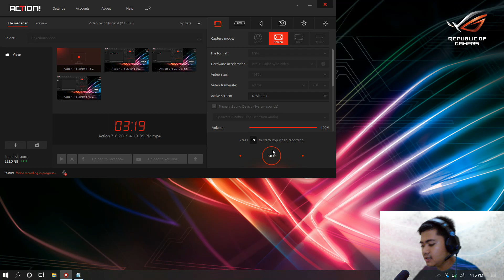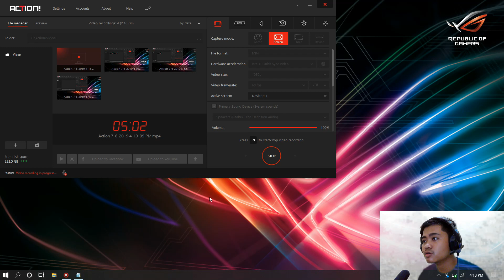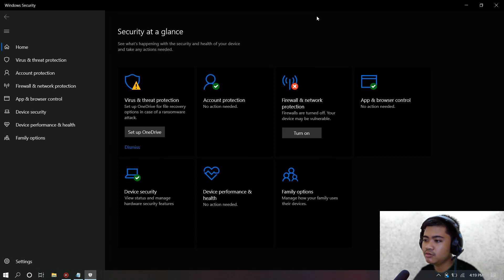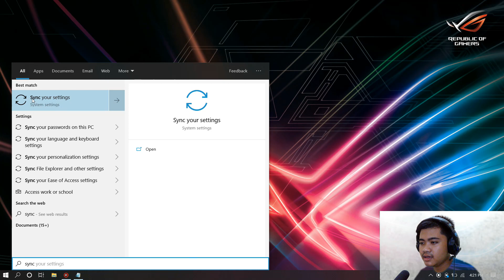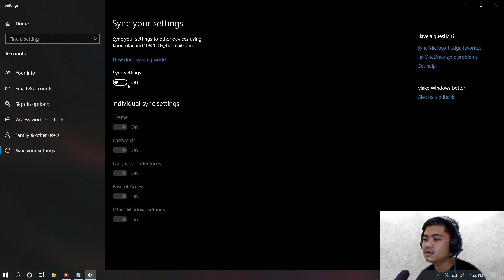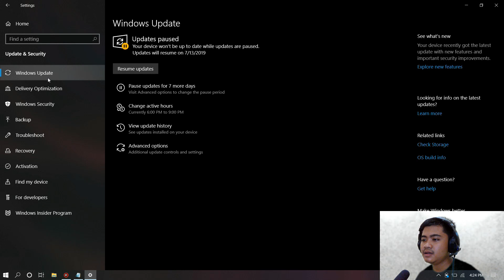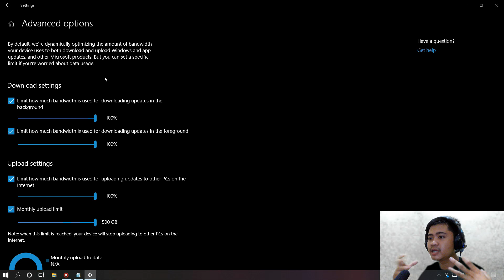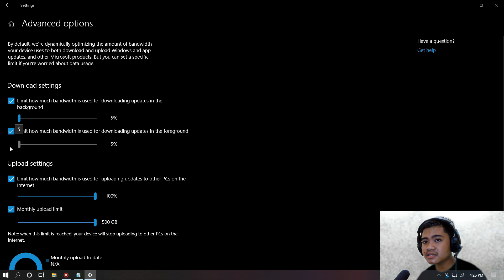4 Cara Ampuh Atasi Laptop Boros KUOTA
hello vroh.
kali ini gw mau share nih 4 cara menghemat kuota windows.
caranya gampang tinggal ikuti saja tutorial di videonya.

Alat Tempur :
- Tripod tanpa merk
- Microfon Shotgun Sidande Mic 05
- Lazypod tanpa merk
- Hp Xiaomi Redmi Note 3 Pro
- Headphone Acetech Champion Gaming Headphone

Salam...
…..//ANIGATO\\… ..…
||………..!,,,,,!,,,,,,,!,,,,,,,,!,,,,,,,,!. l……..…||